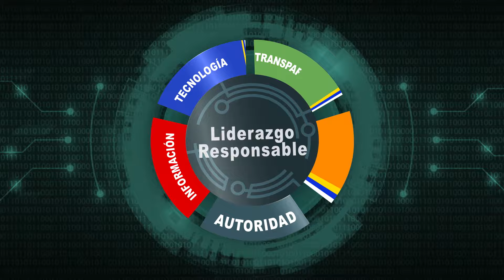Irán vs Israel : Quién Gana en una Guerra Según los Números ?